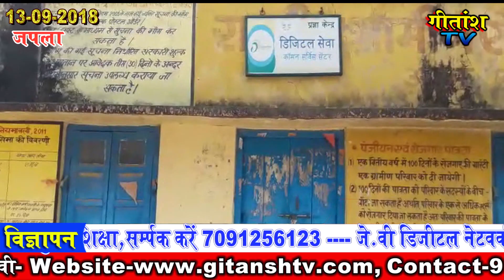, ससमय पंचायत को ओडीएफ नही करने पर,होगी मुखिया की वित्तीय शक्ति जब्त:- बीडीओ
पलामू, हुसैनाबाद :- हुसैनाबाद प्रखंड के दर्जनो पंचायत मे केन्द्र सरकार की महत्वाकांक्षी योजना शौचालय निर्माण के कार्य अधुरे हैं। प्रखंड क्षेत्र के कई पंचायतो मे शौचालय निर्माण कार्य, अभी तक लगभग 25 प्रतिशत ही हुआ है।जबकि हुसैनाबाद प्रखंड क्षेत्र को ओडीएफ घोषित करने का समय निर्धारित है।इस संबंध मे हुसैनाबाद प्रखंड बिकास पदाधिकारी लक्ष्मी नारायण किशोर ने बताया कि विभागीय पदाधिकारीयो के द्वारा प्रखंड  क्षेत्र को सितंबर माह के अंत  तक ओडीएफ घोषित करने का समय निर्धारित किया गया  है।लेकिन प्रखंड क्षेत्र के दर्जनो पंचायत जिसमे मुख्य रूप से महुअरी ,लोटनिया,झरगाडा ,जमुआ, उर्दवार, डंडिला, बनियाडिह, पतरा खुर्द, पंथरा ,कुर्मीपूर ,बैराव, उपरी कला ,कोशी ,दरुअा बेनी सहित कई अन्य पंचायतो मे अभी तक शौचालय निर्माण के 25 प्रतिशत ही कार्य हो पाया है। उन्होंने कहा कि निर्धारित समय पर ओडीएफ घोषित नही करने वाले पंचायत के मुखिया की वित्तीय शक्ति जब्त करने की अनुशंसा  विभाग के वरीय पदाधिकारीयो को की जाएगी ।उन्होंने बताया कि प्रखंड कॉर्डिनेटर विरेन्द्र कुमार व सोशल मोबलाइजर कुश कुमार प्रखंड मुख्यालय मे रहना सुनिश्चित करें और प्रखंड क्षेत्र को ओडीएफ घोषित करने मे अपना पूर्ण सहयोग दें। अन्यथा बाध्य होकर इनके विरुद्ध भी विभागीय कार्रवाई के साथ साथ इन्हे पद मुक्त करने की अनुशंसा विभाग से की जाएगी ।